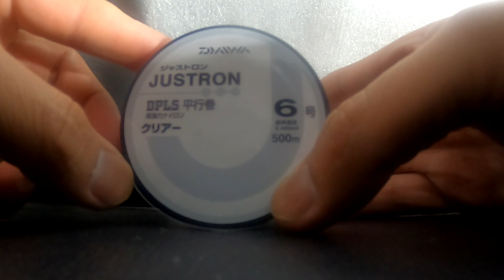フロロが市場から消えて、ナイロンをリーダーに使うしかなくなった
ロッド：ダイワ　ラテオ100M/100MH
リール：シマノ　19ストラディック 4000XG
PE 1.2号
ショックリーダー　フロロ/ナイロン6号

■サーフゲーム初心者のための動画
【サーフからヒラメを釣るための基礎知識】